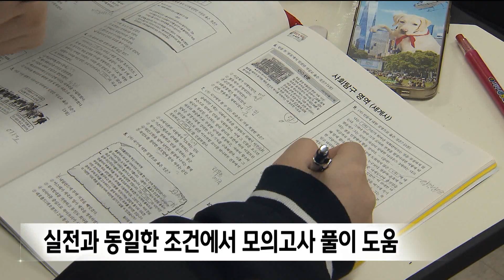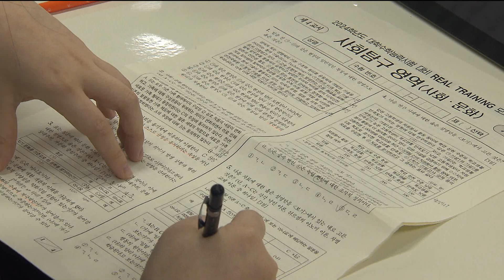대입수능 D-7 마무리는 어떻게? (2023.11.09/뉴스데스크/포항MBC)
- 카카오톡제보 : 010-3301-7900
- 카카오톡ID : PHMBCJEBO